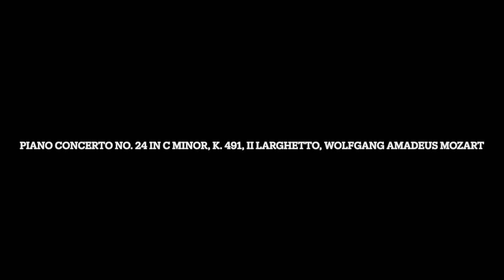Piano Concerto No. 24 in C Minor, K. 491, II Larghetto, Wolfgang Amadeus Mozart